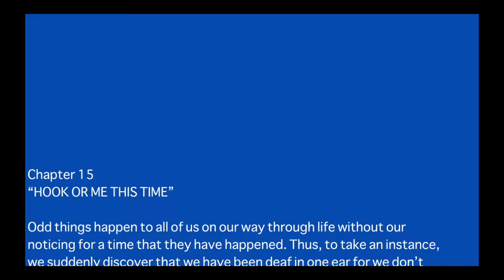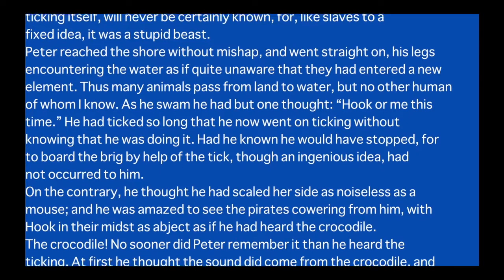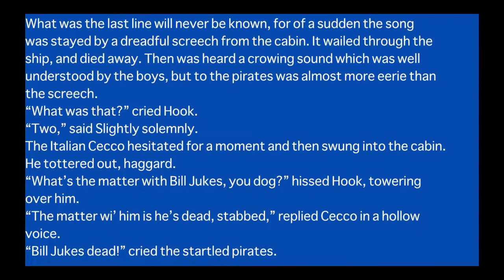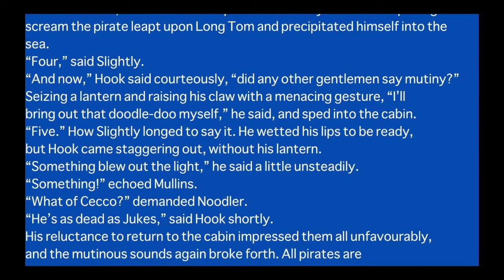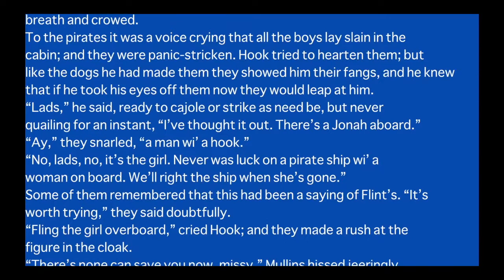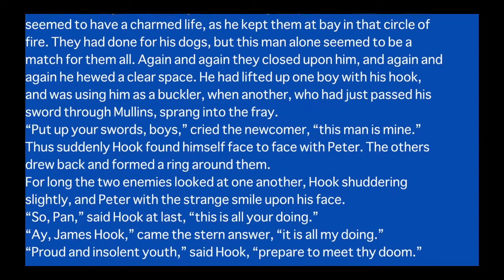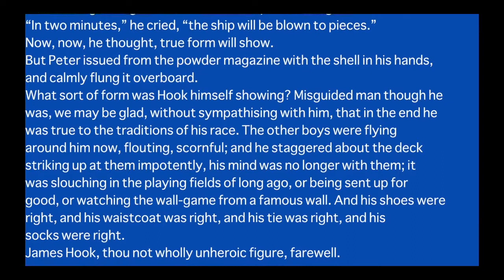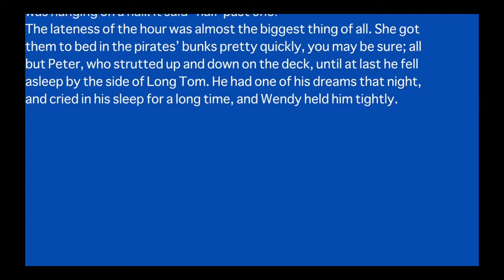Peter Pan - Chapter 15 - Read Along Audio Book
Peter Pan, by J. M. Barrie.  Read along with the full text of the novel in our series of audio books.